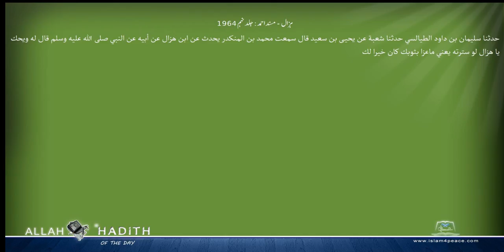ہزال مسند احمد Musnad Ahmad Islam4Peace com